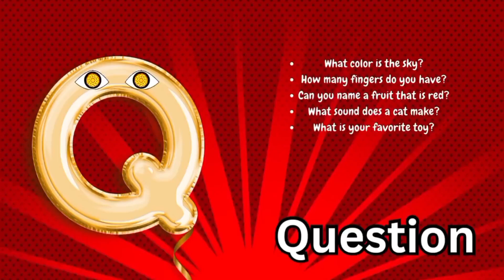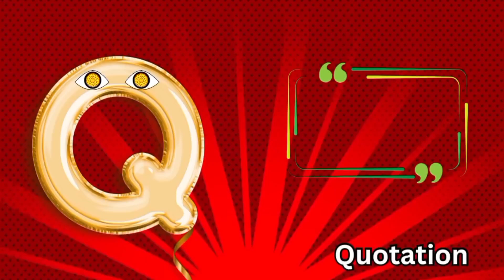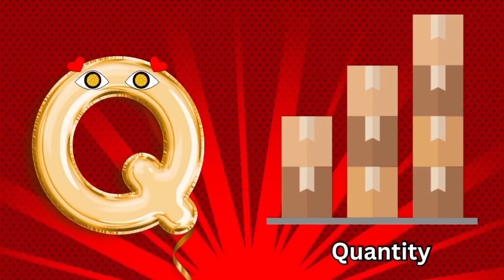30 words that start with Q | Q se start hone wale words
30 words that start with Q | 30 words with q | Q se start hone wale words

Letter Q words for kids/ Words start with letter Q/Q words/Q Letter words/letter Q words

Hello friends, in this video we have presented around 30 words  starting with letter Q.

letter q words for kids/ words that start with letter q/ phonics letter q/ letter q 25 words
Query solved :
letter q words for kids
words that start with letter q
learn the letter q with pictures and words learn the phonics sound of q
phonics letter q
words start with letter q
alphabet q
letter  30 q Words
q words for lkg
q words for phonics
q words for ukg
q for words
q for words english
q sound words for ukg class
q words for kindergarten
q words for  kindergarten with pictures
q sound words for kindergarten
lkg q words
lkg q sound words
q phonics words
words start with q
words start with q sound
words that start with q
english words start with q
learn q words
toddler  words starting with q
letter q words
letter q words for kindergarten
letter q words for lkg
letter q words for preschool
letter q words and pictures